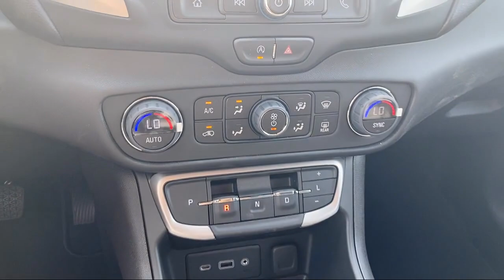2023 GMC Terrain SLE Sport Utility McAllen Brownsville Harlingen Port Isabel Weslaco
2023 GMC Terrain SLE Sport Utility Stock Number: G23465 Vin:3GKALMEG6PL171653.